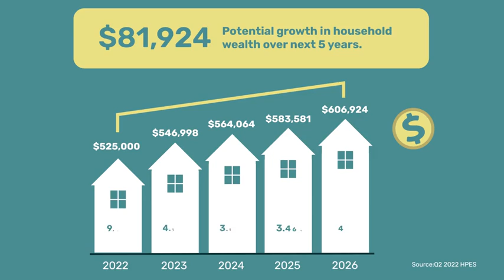Marry the house Date the rate YupSOLD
Mortgage rates are on the rise, but they're still historically low. So if you're thinking of buying a home, now might be a good time to do it! In this video I break down what "Marry the House" and "Date the Rate" mean, and explain why you should consider locking in your mortgage rate today.

Work with us to find a home you Love ;)

Keller Williams World Class
Agent DRE# 01938660